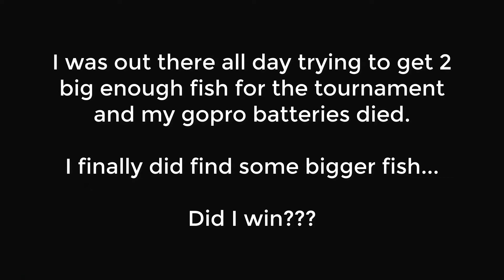Cloud Nine Outdoors 2021 (Sheepshead Tournament) | Did I WIN?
In this episode, I did the Cloud Nine Outdoors 1st Annual Sheepshead Tournament in St. Petersburg, Fl. They measured the 2 biggest sheepshead for each competitor to determine the winner. I chose to use shrimp for bait and fished out of my kayak around docks for the sheepshead. The weather was pretty bad but we made it happen!

Products used in my videos:

Rods:
Ugly Stick Carbon
Ukuma Rockaway HD Surf Rod

Reels:
Penn Fierce
Penn Pursuit
Penn Spinfisher
Daiwa BG

Memory Card
Camera Hat